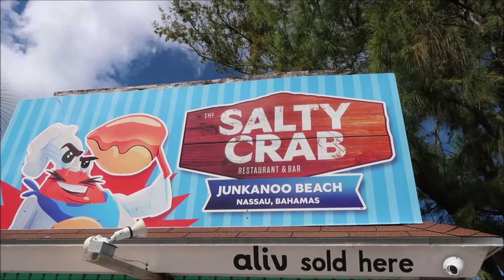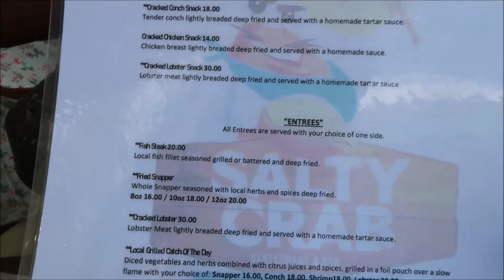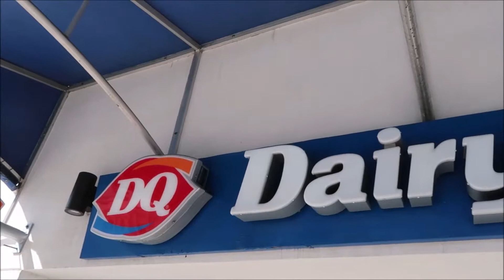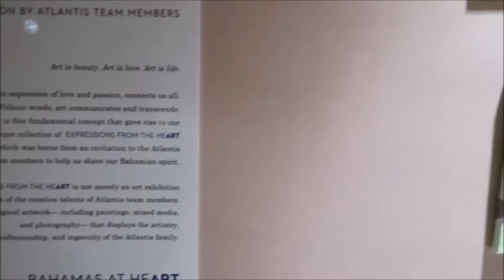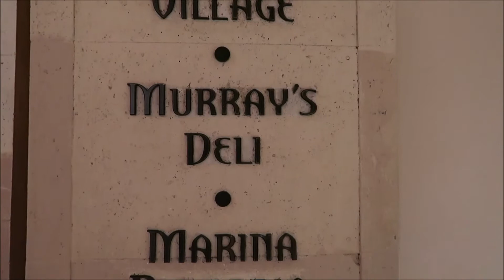Enjoying A Beautiful Holiday In Nassau!! | Junkanoo Beach, Lunch At The Salty Crab & More!!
In today's video we enjoy a beautiful National Heroe's Day holiday in Nassau. We spend some time at Junkanoo Beach, have lunch at the Salty Crab & More!!!